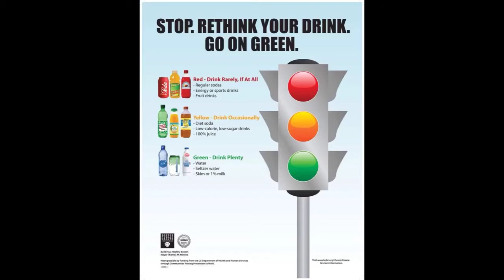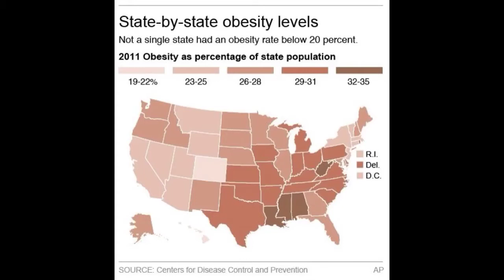Eliminate Sugary Drinks To Lose Weight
Eliminating Sugary Drinks Resulted in Weight Loss and Reduced BMI in Adults and Kids
A current study of 32 studies performed by Vasanti Malik, Walter Willett, and Frank Hu from the Harvard Institution of Hygienics showed conclusive evidence that sweet drinks were connected to weight gain, improved diabetic issues, and improved Physical body Mass Indexes.

Utilizing only the most reputable information, the Harvard specialists showed that doing away with sugary drinks (consisting of soft drink, juice, and power drinks) from kids's diet regimens resulted in lessened BMIs. The researchers likewise showed that adding these sorts of beverages to the diet regimens of adults led to boosted weight, fat and danger of diabetes.

It is challenging for analysts in conclusion why sugary drinks lead to weight gain. Without doubt, completion result is an excess consumption of calories; however, it is hard to figure out if the drinks induce weight gain because people are not consuming less of various other meals to recompense, or simply due to the fact that they are very high in calories in supply little to not one other dietary worth.

The research study showed that every added 12 ounce sugary drink taken in cause an increased BMI. For adults, this indicated adding an added 1/4 to 1/2 pound of fatty tissue per 12 oz soda or sports drink over a one year duration.

Medical professionals and researchers connect sweet drinks that are high in sugar with negative effects on blood glucose level, and empty calories with increased weight gain in those that drink it regularly.